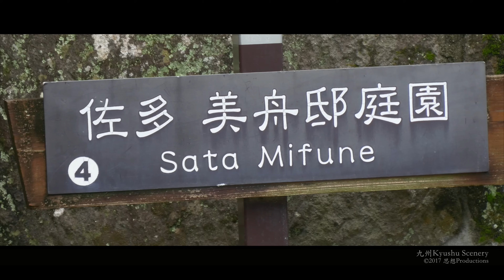4K 知覧武家屋敷庭園 Chiran Samurai Gardens , Kagoshima Kyushu Japan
Chiran 知覧 is a small town in the middle of the Satsuma Peninsula in Kagoshima Prefecture, Kyushu Japan. There is a preserved samurai district with houses and gardens built about 250 years ago. Most of the gardens were built in the 17th century by gardeners brought from Kyoto for the purpose.
Chiran's  Seven Samurai gardens at the southern end of Kyushu  keep much of its historical character intact.
The preserved samurai district consists of a 700 meter long street. The street itself is very attractive, with the rock walls and hedges of residences and the forested hillsides in the distance. It is also free of telephone cables and parked cars that would detract from the historic atmosphere.